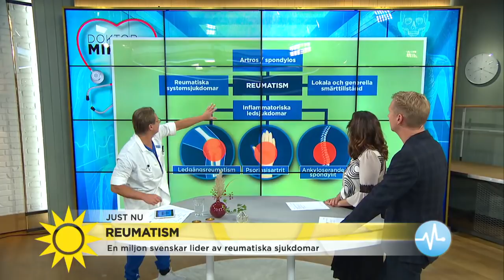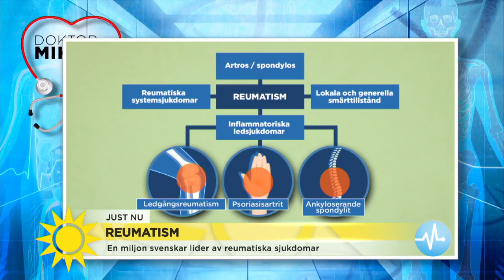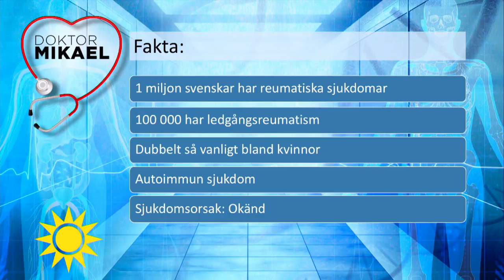En miljon svenskar lider av reumatiska sjukdomar - Nyhetsmorgon (TV4)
Det handlar om en grupp folksjukdomar nu som en miljon svenskar lider av, nämligen reumatiska sjukdomar. Doktor Mikael berättar mer.